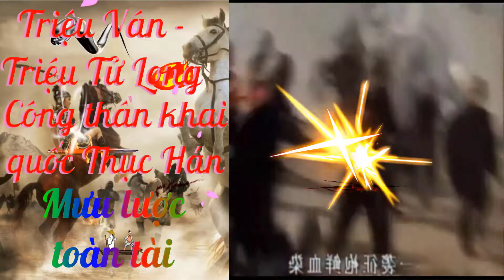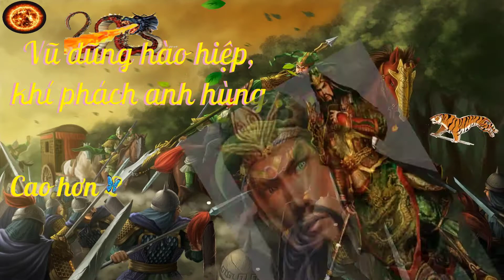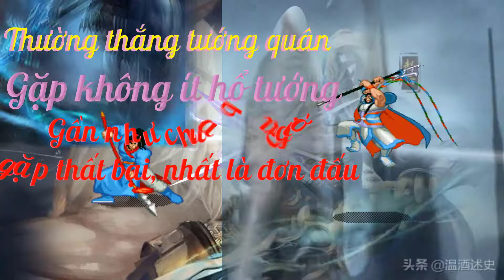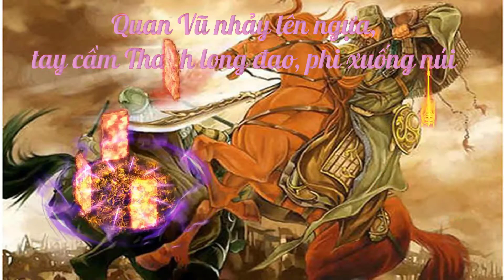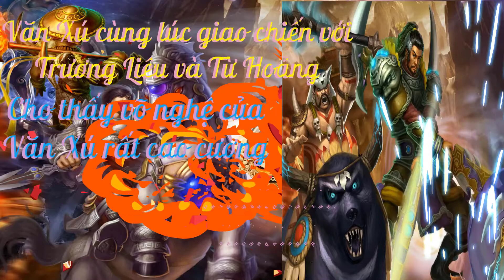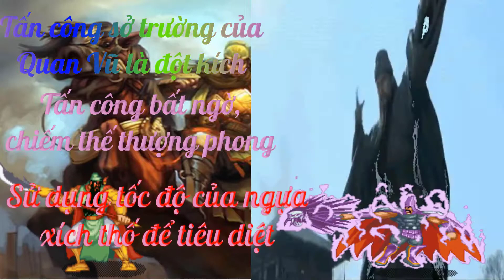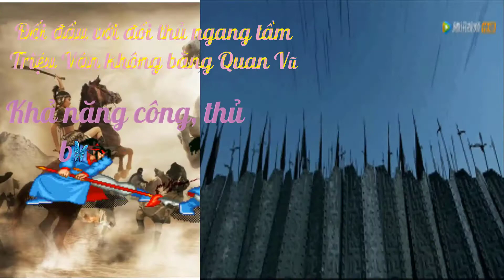Triệu Vân Vs Quan Vũ Ai Mạnh Hơn. Giao Chiến So Tài Ai Sẽ Thắng | Ngũ Hổ Tướng So Tài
Triệu Vân với Quan Vũ là hai trong số Ngũ hổ thượng tướng của Lưu Bị. Họ là những anh hùng kiệt xuất thời Tam Quốc, có võ nghệ cao cường, tuy nhiên hai hổ tướng này lại chưa từng giao chiến với nhau. Giả sử nếu Quan Vũ đánh nhau với Triệu Vân thì ai sẽ giành phần thắng. Video này sẽ giải thichs giúp các bạn.
Mục tiêu của tôi là đạt 500.000 người đăng ký.